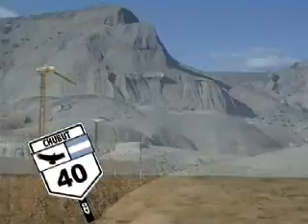LA Ruta 40 Argentina - Ente Turismo